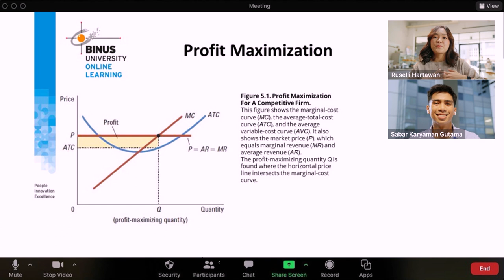BINUSIAN STORY - Ruselli Hartawan